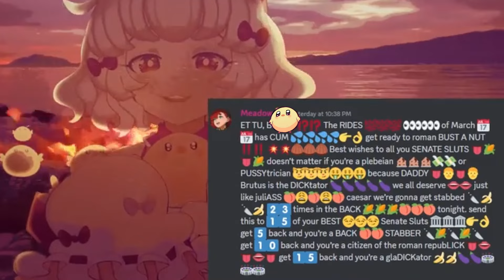Henemimi's special birthday copypasta